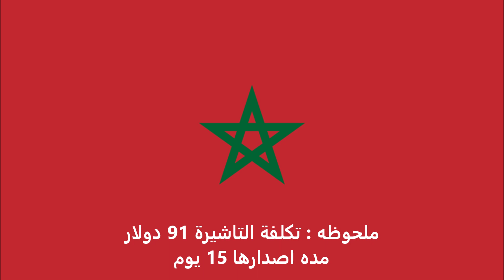الاوراق المطلوبة للتقديم على تأشيرة فنلندا للمغربيين - Finland visa for Moroccans